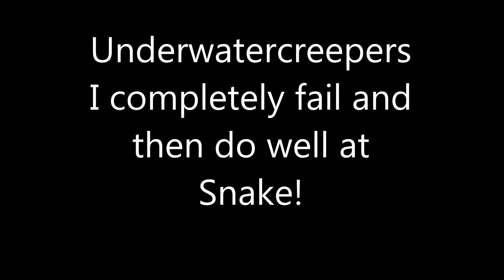I fail and then do well at Snake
I played Snake on Mineplex (IP in video) and completely failed until the last round.